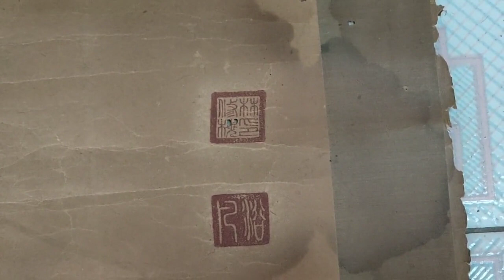老刘团队龚哥今天下乡收到几件真正古代瓷器，讲述得很有条理……